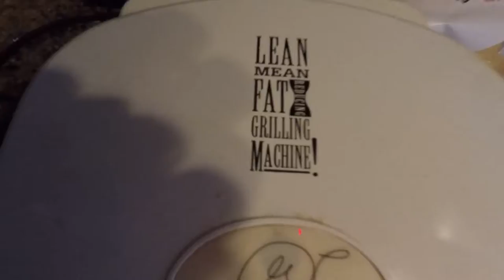Best things to do at a lake!!